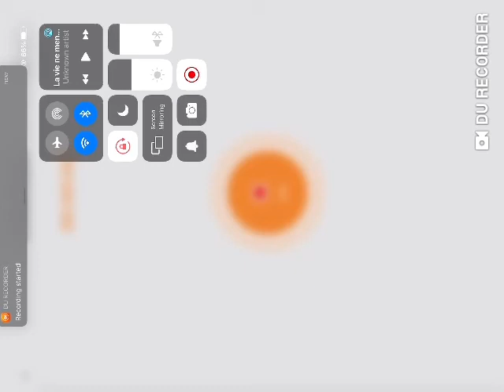New season first Gun game. | MunnaG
Munna G is a PUBG Mobile Pro Player from Pakistan. He's amazing player with versatile skills and best shooting skills who can easily defeat so many enemies even alone when participating in fight along with his team.